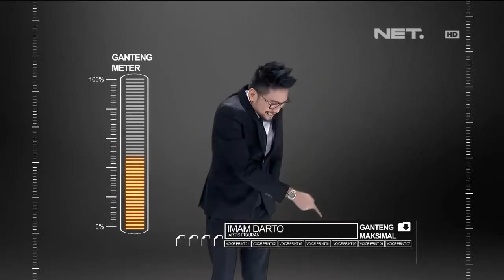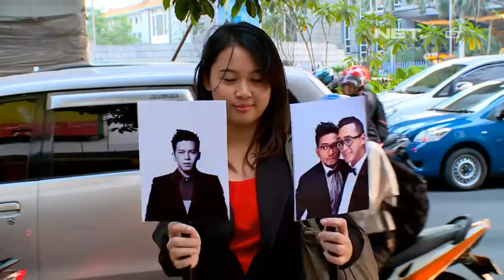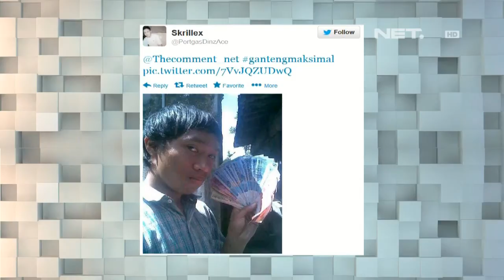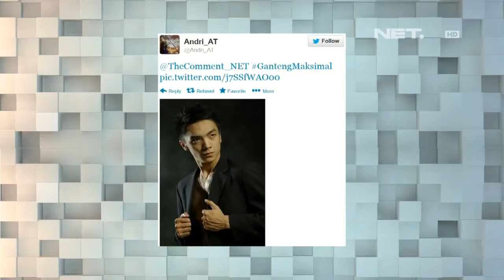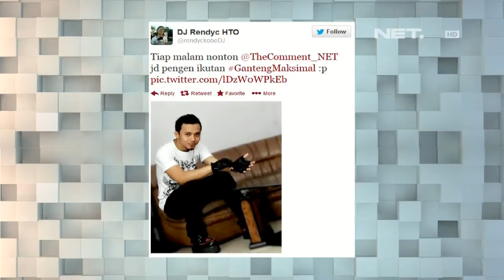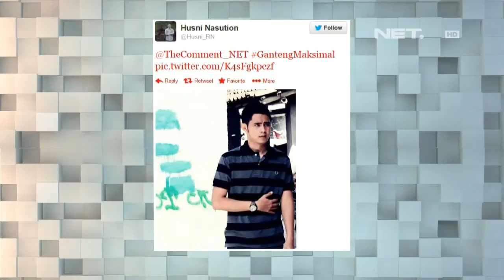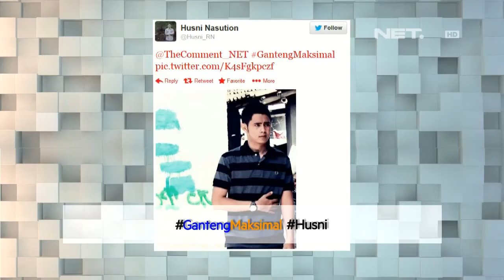The Comment - Ganteng Maksimal Episode 3